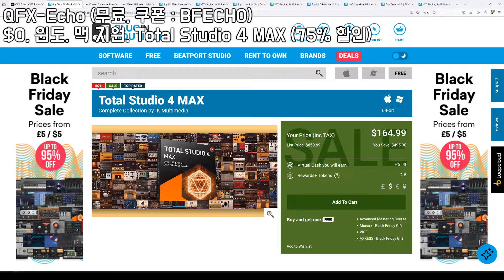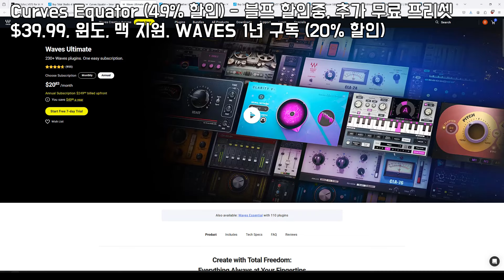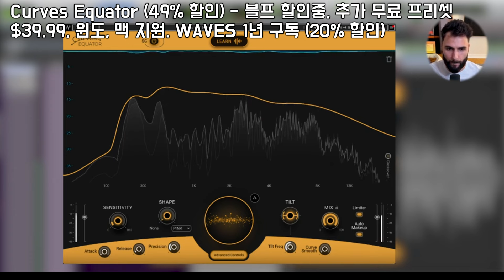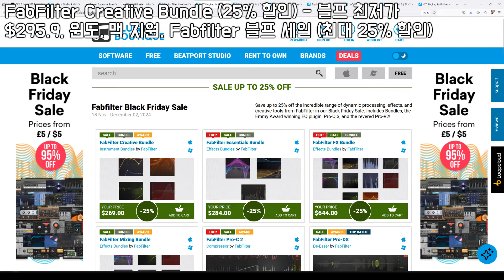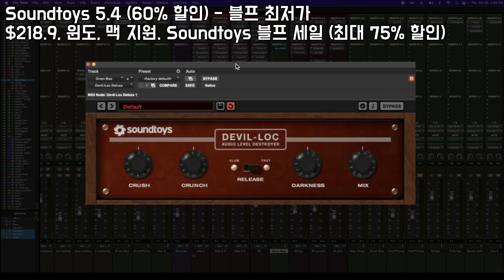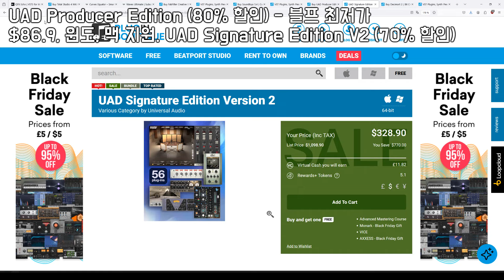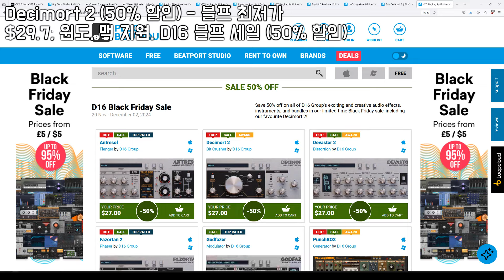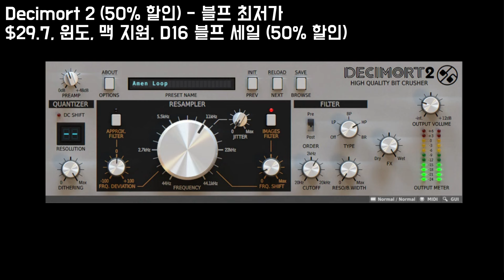블프 쿠폰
2024 블프 할인 모음

00:00 QFX-Echo (무료, 쿠폰 : BFECHO)

Total Studio 4 MAX (75% 할인) - 블프 최저가

2. BUY NOW 클릭
3. View Cart 이동
4. 쿠폰 입력
5. Proceed to checkout 클릭
6. 개인 정보 입력
7. Place order 클릭
8. My Account에서 확인(or 이메일로 옴)

01:30 Curves Equator (49% 할인) - 블프 할인중, 추가 무료 프리셋

WAVES 울티메이트 1년 구독 (20% 할인) - 7일 무료 + 꿀템 230개 이상

WAVES 에센셜 1년 구독 (20% 할인) - 7일 무료 + 꿀템 110개 이상

03:00 FabFilter Creative Bundle (25% 할인) - 블프 최저가

04:30 Soundtoys 5.4 (60% 할인) - 블프 최저가

06:00 UAD Producer Edition (80% 할인) - 블프 최저가, UA 오인페 X

UAD Signature Edition Version 2 (70% 할인) - 블프 최저가, UA 오인페 X

07:30 Decimort 2 (50% 할인) - 블프 최저가